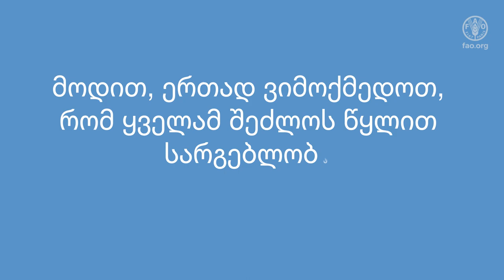წყლის გმირები სურსათისგმირები არიან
ჩვენს პლანეტას დედამიწა ჰქვია, თუმცა, ის, ჩვენსავით, ძირითადად, წყლისგან შედგება.
ის კვებავს ადამიანებს, ცხოველებსა და მთელ ბუნებას.
ამ სასიცოცხლო მნიშვნელობის, უძვირფასესი რესურსით სარგებლობა ყველას არ შეუძლია.
ყოველი წვეთი მნიშვნელოვანია. შენ შეგიძლია დაზოგო წყალი და სურსათი:

1. შეამცირე სურსათის ნარჩენები, რომ შეამცირო წყლის დანაკარგი
2.  შეიტანე რაციონში ლობიო, ოსპი და სხვა მარცვლოვანი კულტურები, რომლის დასამზადებლადაც ნაკლები წყალია საჭირო
3. ნუ დააბინძურებ წყალს
4. პასუხისმგებლობით გამოიყენე წყალი – არ მოიხმარო ზედმეტი
5. შექმენი პოსტერი წყლის თემაზე და მიიღე მონაწილეობა ჩვენს კონკურსში!

მოდით, ერთად ვიმოქმედოთ, რომ ყველამ შეძლოს წყლით სარგებლობა!